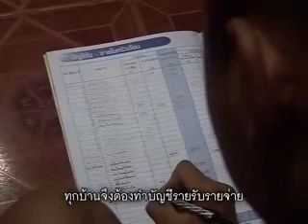001 09 020 13 สารคดีสั้น ดอกไม้บาน สื่อสารความดี ตอนที่ 13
ยกย่องกิจกรรมเพื่อสังคม และบุคคลต้นแบบคุณธรรม

โรงเรียนชีวิตพอเพียง

โรงเรียนราชประชานุเคราะห์ 29 จ.ศรีสะเกษ

ศูนย์คุณธรรม (องค์การมหาชน)

ตอนอื่น ๆ
ตอนที่ 1 ศูนย์พัฒนาเด็กเล็ก อบต.ดอนแก้ว อ.แม่ริม จ.เชียงใหม่
ตอนที่ 2 ศูนย์เรียนรู้ในโรงเรียนหินฮาวคุรุประชาสรรค์ จ.ขอนแก่น
ตอนที่ 3 โครงการ "จริยศิลป์กับการส่งเสริมการอ่าน" โรงเรียนวัดช่องพราน (บุปผธรรมราษฎร์วิทยา จ.ราชบุรี)
ตอนที่ 4 งานเปิดบ้านคุณธรรม โรงเรียนบางมูลนากภูมิวิทยาคม จ.พิจิตร
ตอนที่ 5 ห้อง 3/2 โรงเรียนบางมูลนากภูมิวิทยาคม จ.พิจิตร
ตอนที่ 6 ศูนย์การเรียนรู้ CSR โรงเรียนศึกษาสงเคราะห์เชียงใหม่ อ.แม่ริม จ.เชียงใหม่
ตอนที่ 7 โครงการส่งเสริมพฤติกรรมคุณธรรมในโรงเรียน โรงเรียนวัดยานนาวา
ตอนที่ 8 นิทานสนามหญ้า โรงเรียนศรีสังวาลย์ อ.ปากเกร็ด จ.นนทบุรี
ตอนที่ 9 ชมรมพึ่งพาตนเอง วัดพระบรมธาตุดอยผาส้มและโรงเรียนพายัพเทคโนโลยีฯ
ตอนที่ 10 งานถนนคนดี โรงเรียนศึกษาสงเคราะห์ชัยนาท
ตอนที่ 11 โครงการเสริมสร้างเด็กดีมีวินัย โรงเรียนต้นบากราษฎร์บำรุง จ.ตรัง
ตอนที่ 12 ศูนย์เรียนรู้ โรงเรียนต้นบากราษฎร์บำรุง จ.ตรัง
ตอนที่ 14 ทีมเด็กช่างอาสา วิทยาลัยเทคโนโลยีสยาม (สยามเทค) กรุงเทพฯ
ตอนที่ 15 โครงการธนาคารจิตประภัสสร โรงเรียนศรีสังวาลย์
ตอนที่ 16 องค์กรซื่อตรง กรมคุมประพฤติ
ตอนที่ 17 หลักสูตรผู้นำเยาวชนจิตอาสา ศูนย์คุณธรรมและภาคีเครือข่าย
ตอนที่ 18 งานสมัชชาและตลาดนัดคุณธรรม ครั้งที่ 5
ตอนที่ 19 โครงการบ้านมั่นคง ชุมชนบางบัว
ตอนที่ 20 กายป่วยใจเบิกบาน อาจารย์ไพบูลย์ วัฒนศิริธรรม
ตอนที่ 21 อาจารย์ระพี สาคริก บุคคลคุณธรรม
ตอนที่ 22 ความซื่อตรง 360 องศา พล.อ.ตรี โสภณ สรรพนุเคราะห์
ตอนที่ 23 องค์กรซื่อตรง กรมการเงินกลาโหม
ตอนที่ 24 สถาบันการเงินชุมชนกุดกะเสียน บ้านกุดกะเสียน อ.เขื่องใน จ.อุบลราชธานี
ตอนที่ 25 โครงการหนึ่งความดีหนึ่งหมู่บ้าน หมู่ 2 ต.คำแคน อ.มัญจาคีรี จ.ขอนแก่น
ตอนที่ 26 อบต.ดอนแก้ว ชื่อตรงโปร่งใส อ.แม่ริม จ.เชียงใหม่
ตอนที่ 27 มหาวิชชาลัยภูมิปัญญาท้องถิ่น จ.สมุทรสงคราม
ตอนที่ 28 โครงการธรรมทายาท สถานปฏิบัติธรรมปัญญาประทีป โรงเรียนวัดโพธิ์ลังกา อ.นายายอาม จ.จันทบุรี
ตอนที่ 29 มูลนิธิสวนพุทธธรรม สาขาวัดพระธาตุหริกุญชัย วรมหาวิหาร จ.ลำพูน
ตอนที่ 30 หมอเสม พริ้งพวงแก้ว บุคคลคุณธรรม